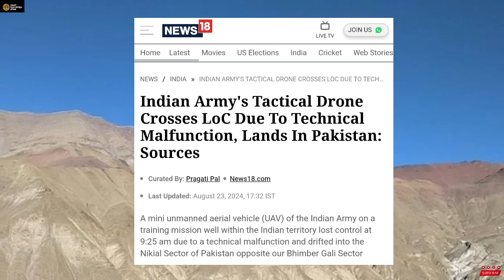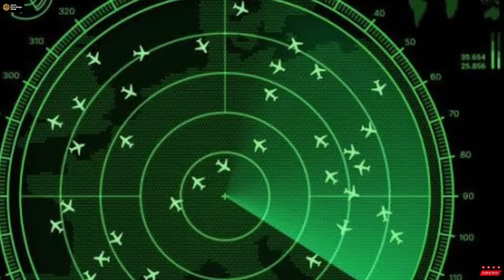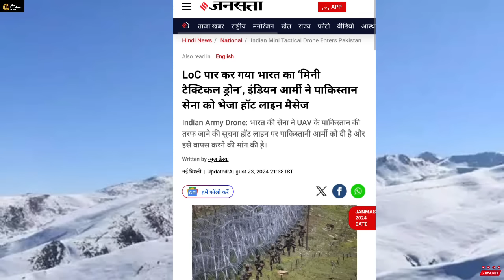Indian Drone Border पार करके अंदर घुसे